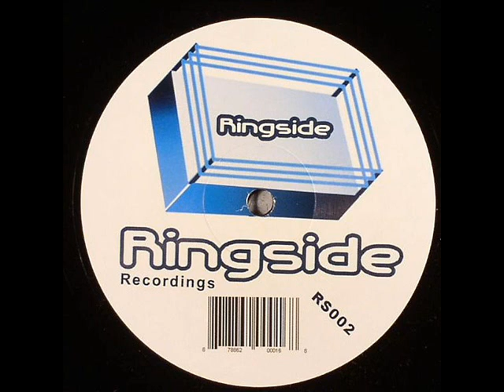Fabio Bacchini - Classy Thang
Jan/01/2007. Crystal City Vinyl, 12", EP  -  Ringside Recordings
Fabio Bacchini: Italian DJ and producer. Italian rising star Fabio Bacchini drops his very own four track EP here on Bryan Jones 'Ringside Records'. Very nice selection here with nice electric piano styling's with the occasional well placed vocal sample.